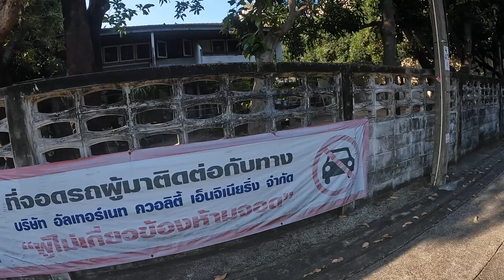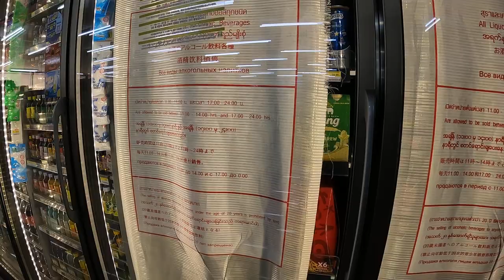Suasana perumahan dan toko Seven Eleven di Bangkok Thailand